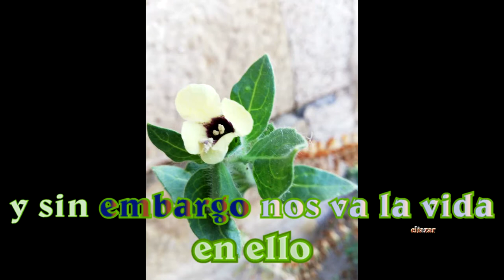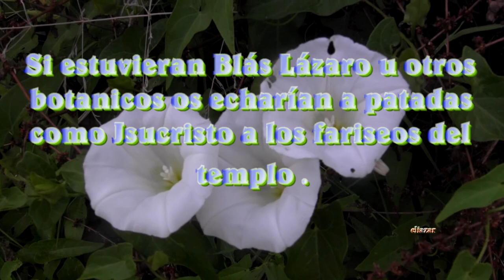PÁJAROS,FLORES Y MEDIO AMBIENTE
A nuestros ríos y sus riberas se les está haciendo mucho daño arrancando árboles  y bonitas flores que pueden ser medicinas .  En verano algunos cauces son una corriente de infecciones . A los pajarillos no les quedan árboles para su refugio en las distintas estaciones . ¿Por qué no dejamos la naturaleza en paz=

Our rivers and their banks are doing a lot of damage by plucking trees and beautiful flowers that can be medicine.  In summer some channels are a stream of infections. The birds do not have trees left for their refuge in the different seasons. Why don't we leave nature alone